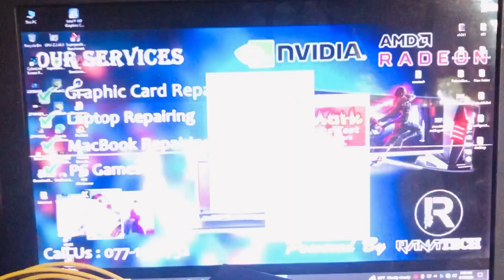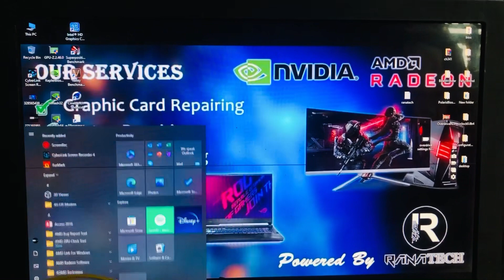GVN760 2G - Fixed ✅ Drivers ✅Testing video